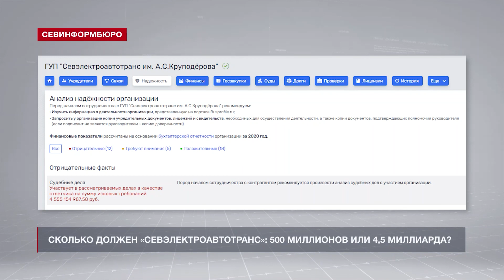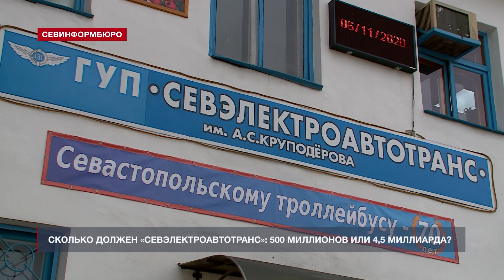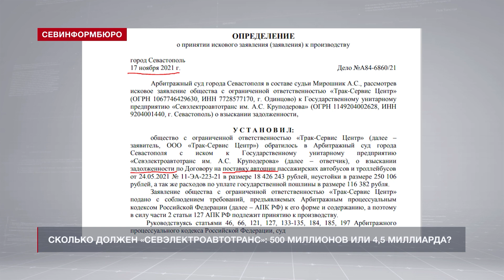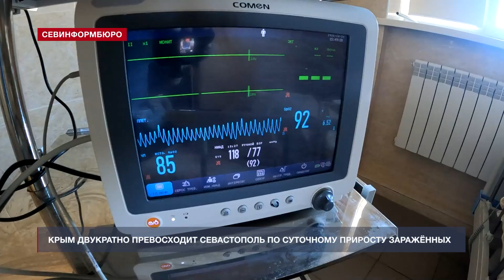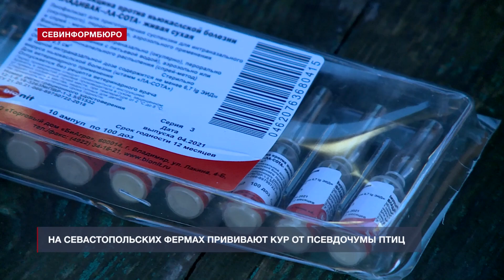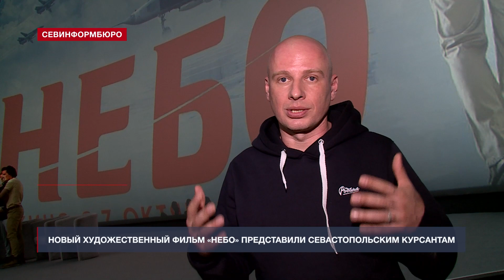Новости Севастополя от «Севинформбюро». Выпуск от 30.11.2021 года (19:00)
Главные новости Севастополя к этому часу:

- Сколько должен «Севэлектроавтотранс»: 500 миллионов или 4,5 миллиарда?
- Первый урок управления троллейбусом получили ученики «Севэлектроавтотранса»;
- Ураган в Севастополе снёс 74 дерева, травмированы два человека;
- Сильный ветер и дожди продлятся в Севастополе ещё несколько дней – синоптики;
- Оперативная сводка заболеваемости коронавирусом в Севастополе на 30 ноября;
- В Севастополе начали вакцинировать кур от птичьей псевдочумы;
- Вблизи села Фронтовое обнаружена незаконная свалка грунта;
- До зимы не убрать: со свалками в Нахимовском районе Севастополя не всё так просто;
- ГИБДД Севастополя напоминает: до 1 декабря необходимо «переобуть» автомобили;
- На суд курсантов Севастополя представили кинофильм «Небо» о событиях в Сирии.